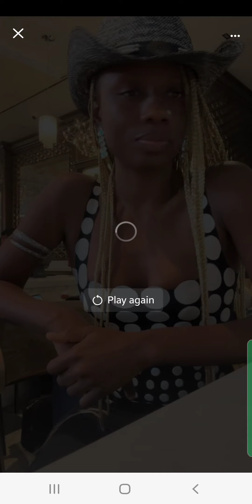korraobidi going to Meta headquarters to get answers 😅🤣 **For entertainment purposes only**